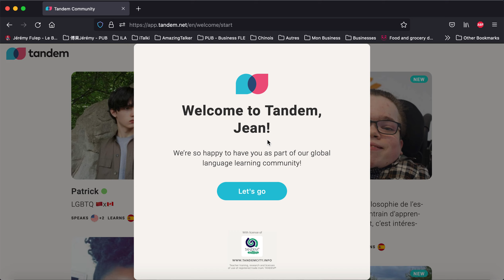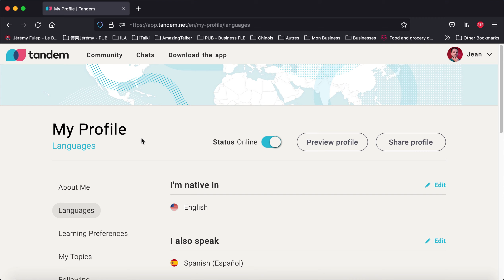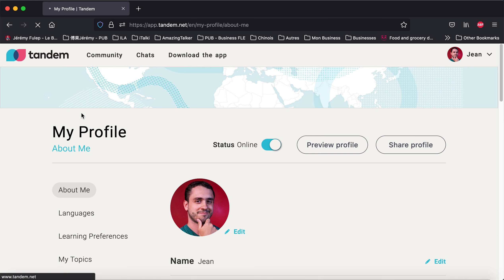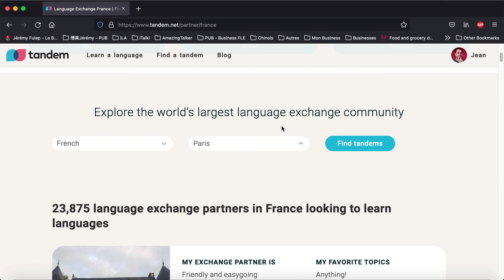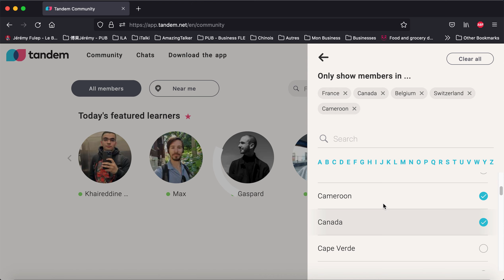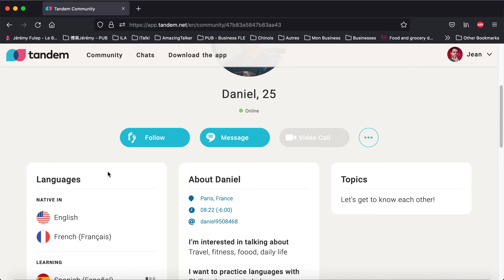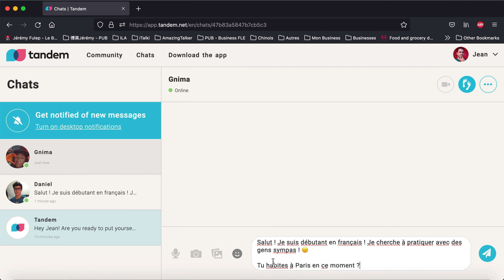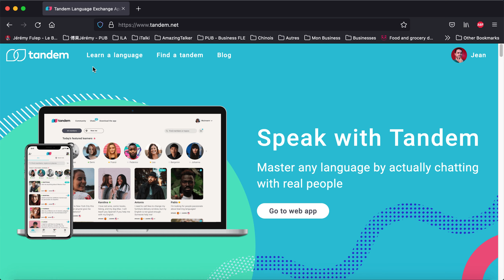Comment utiliser TANDEM ? (tutoriel)